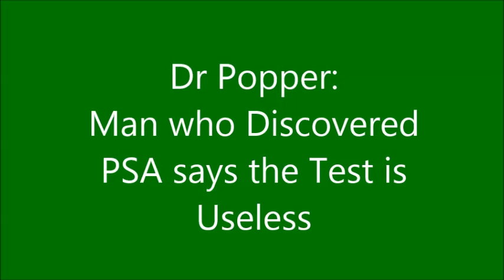Dr Pam Popper: Man Who Discovered PSA Says the Test is Useless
According to the researcher who discovered prostate specific antigen (PSA), PSA screening for the general population is a terrible idea; the false positive rate is 78%!   This is information that all men should have access to!!